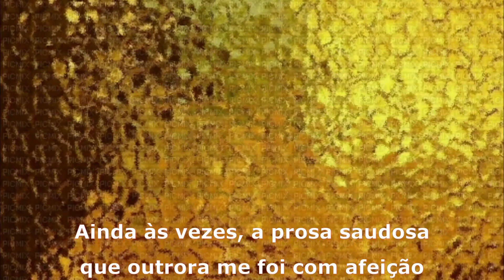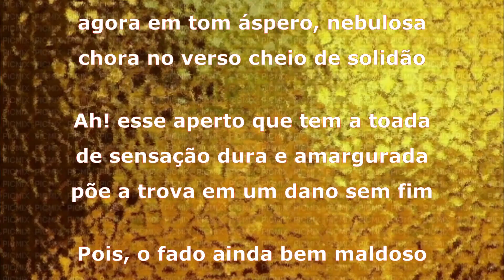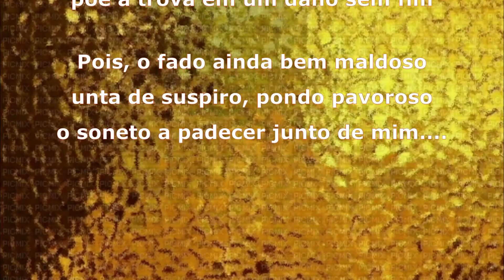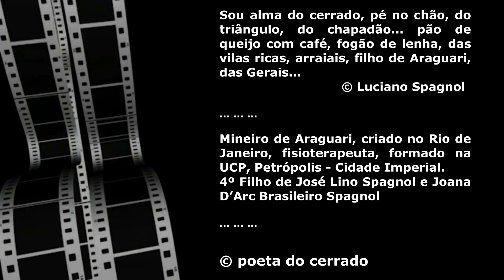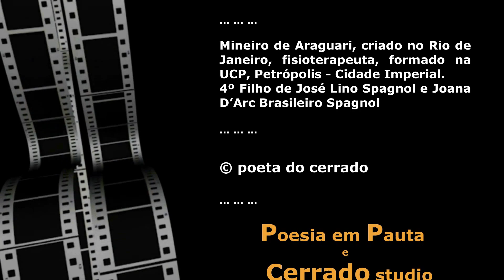Padecer ... © Luciano Spagnol (poeta do cerrado)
Padecer

Ainda às vezes, a prosa saudosa
que outrora me foi com afeição
vem cruel tal desfolho duma rosa
macular a poética da inspiração

E, dantes a poesia tão carinhosa
que da alma era vital dedicação
agora em tom áspero, nebulosa
chora no verso cheio de solidão

Ah! esse aperto que tem a toada
de sensação dura e amargurada
põe a trova em um dano sem fim

Pois, o fado ainda bem maldoso
unta de suspiro, pondo pavoroso
o soneto a padecer junto de mim.

24/03/2022, 15’30” – Araguari, MG